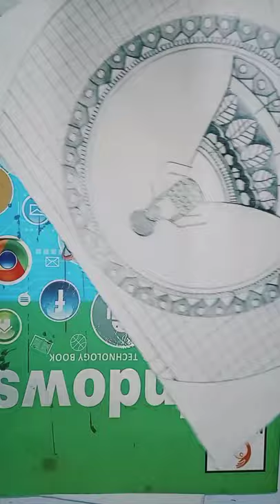How to draw a Girl Backside with circle / Pencil sketch tutorial for beginners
Hello Guys in this video I am going to describe you how to draw a girl backside in a circle. Step by step .
You just need a single sheet of paper and 9B pencil  for shading and for outline a normal pencil and eraser and tissue paper or cotton bud ...
This whole drawing just need your 20 minute.

 Aaye hen to bnake hi jaayenge ..
well on this channel my only focus is to add value to art life and much more .

I hope this video will help ..
Artistic Affair is an educational channel of art and drawing. I am going to share my everyday learning